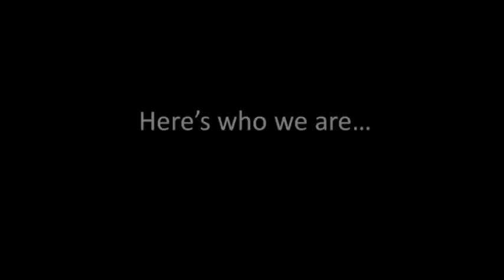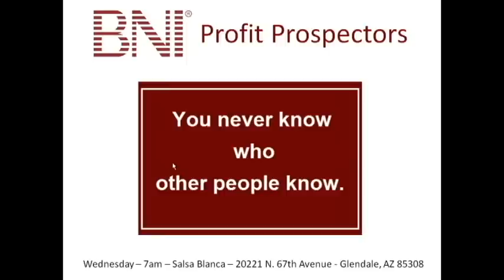BNI Profit Prospectors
BNI Profit Prospectors - we meet every Wednesday 7a.m. at Salsa Blanca, 20221 N. 67th Avenue - Glendale, AZ 85308.

Top Gun Anthem by Harold Faltermeyer, Kickstart My Heart by Motley Crue.